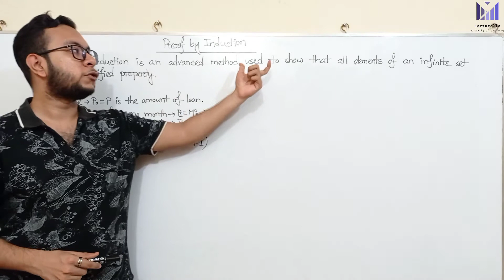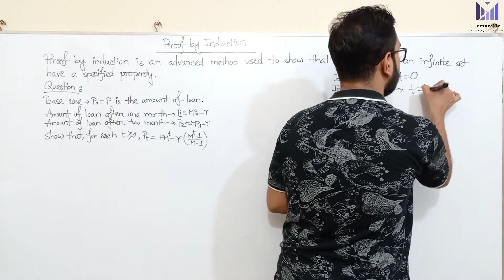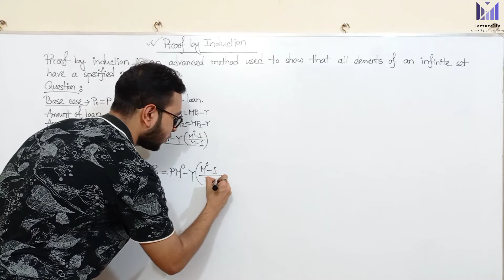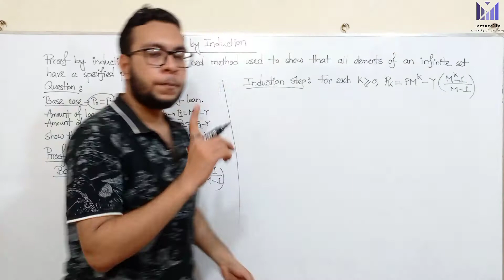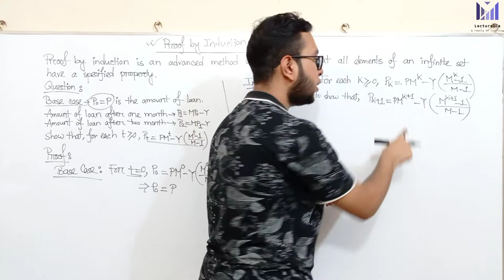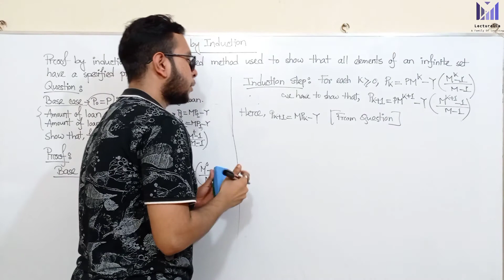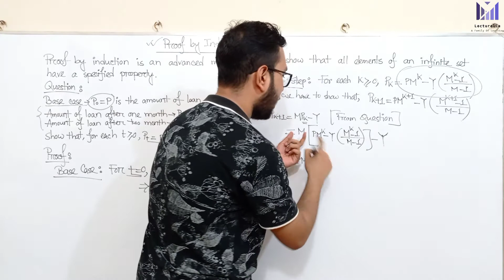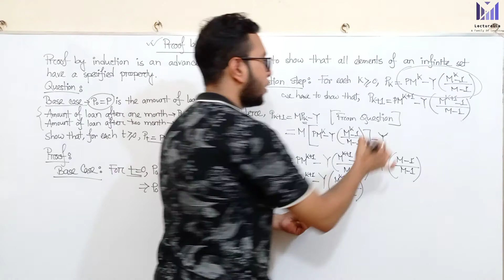(Part-0.11) Proof by Induction | TOC বাংলা টিউটোরিয়াল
ProofByInduction : Proof by induction is an advanced method used to show that all elements of an infinite set have a specified property.

A proof by induction is just like an ordinary proof in which every step must be justified. However it employs a neat trick which allows you to prove a statement about an arbitrary number n by first proving it is true when n is 1 and then assuming it is true for n=k and showing it is true for n=k+1. The idea is that if you want to show that someone can climb to the nth floor of a fire escape, you need only show that you can climb the ladder up to the fire escape (n=1) and then show that you know how to climb the stairs from any level of the fire escape (n=k) to the next level (n=k+1).

Asad Nomanee